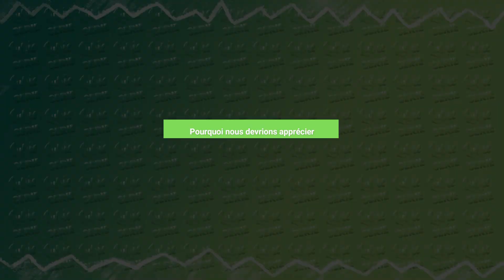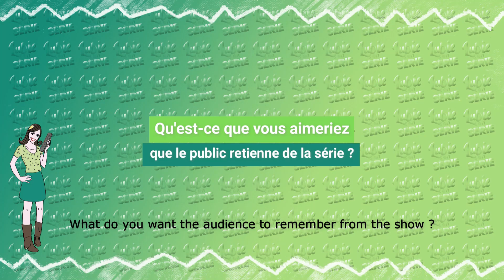RISE OF THE RAVEN : interview Balázs Csémy !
Au XVe siècle, Le courageux commandant d'armée János Hunyadi consacre sa vie à défendre l'Europe contre une invasion ottomane. Sa vie est marquée par les scandales, les luttes de pouvoir politique et les conspirations entre familles nobles d'Italie, de Pologne, d'Autriche, de Serbie et de Hongrie.
Balázs Csémy joue Janos Vitez, un allié du héros ? Il vous le raconte dans cette interview réalisée sur le tournage de la série RISE OF THE RAVEN !